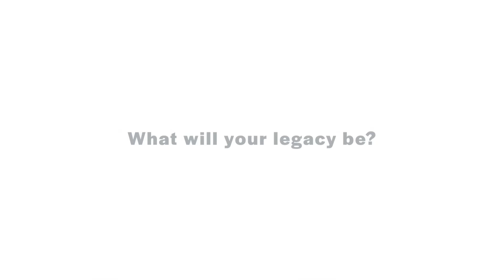The Legacy Stories Nika Smit